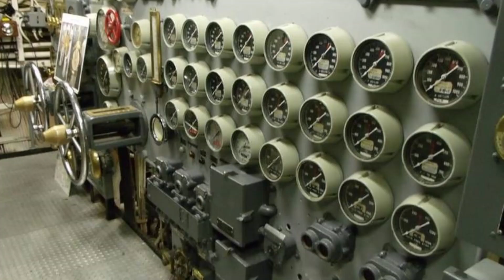USS Hornet, el barco más condecorado y embrujado de la marina.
El personal del museo y los visitantes han informado de un número asombroso de sucesos inexplicables, ha habido tal cantidad de sucesos extraños que clarividentes, médiums y parapsicólogos se han acercado para estudiar el barco fantasma.